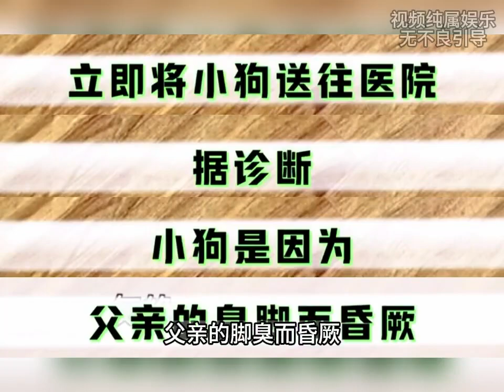奇葩搞笑新聞